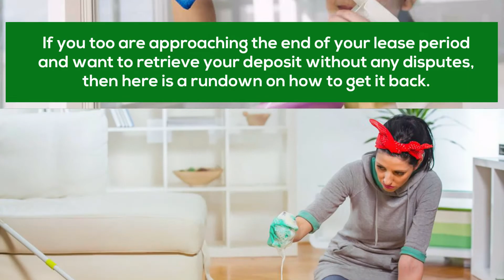Know How To Get Your Full Bond Back In Gold Coast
Getting the full deposit back is the most significant need while you are relocating. Thus, utilise the tips mentioned here and rely on professional bond cleaning in Gold Coast to secure your bond.